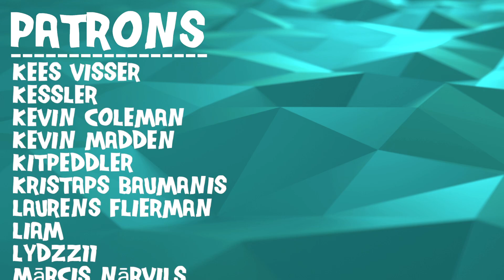GETTING LOST IN THE CACOPHONOUS WOODS // Deerhoof - Look Away // Composer Reaction & Analysis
Bryan reacts to and talks about his thoughts on Look Away

0:00 Intro
00:32 Reaction
12:20 Analysis - Meant To Be Felt
18:31 Analysis - Disney-Style Sounds
21:50 Analysis - A Subversive Sound
25:15 Analysis - Antagonistic Sounds
28:29 Lyrical Dive
29:54 Outro